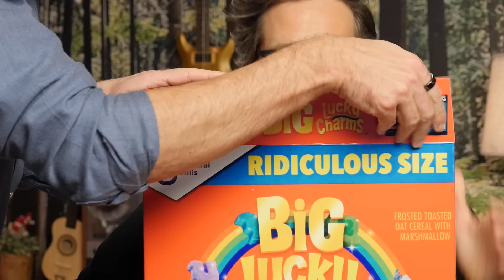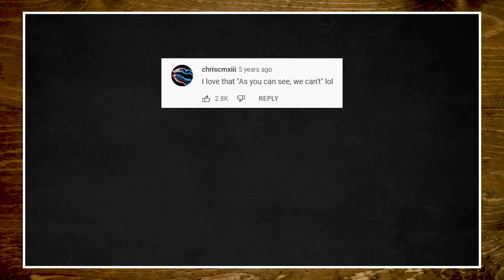We Turned Tiny Food Into Giant Food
Does size matter.. with food? GMM # 2091